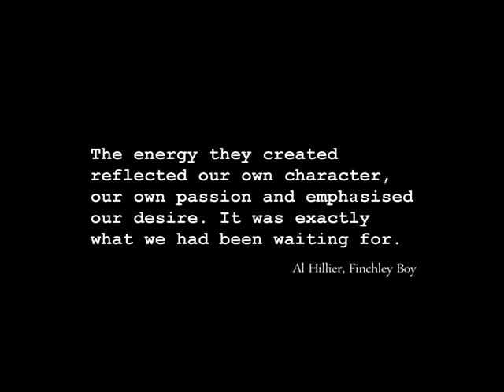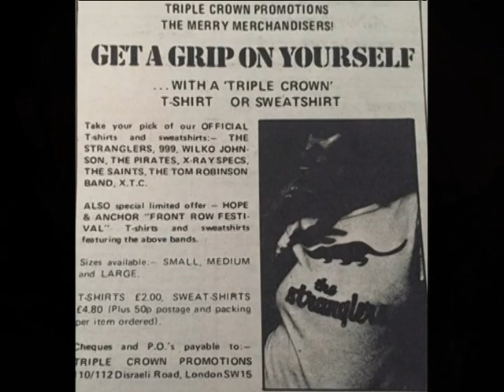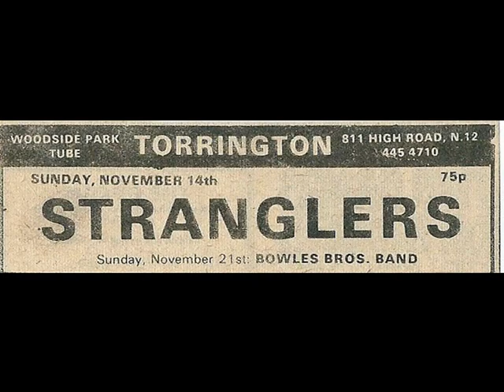The Stranglers Originals, Finchley Boys, Rare Footage & Pictures, 40 Years